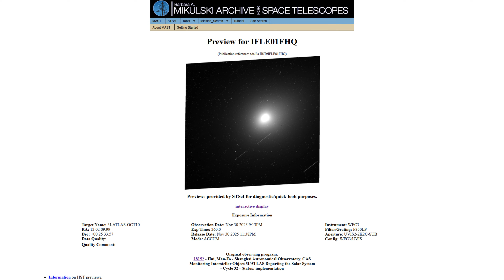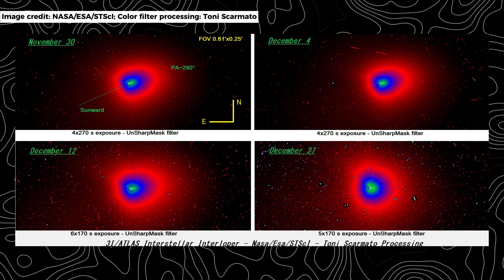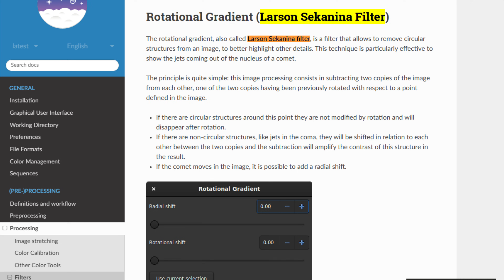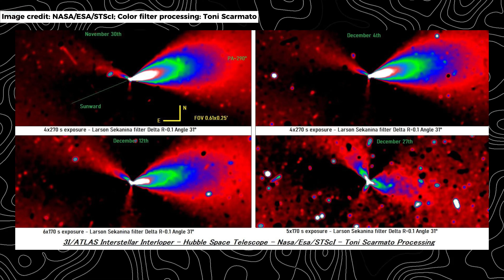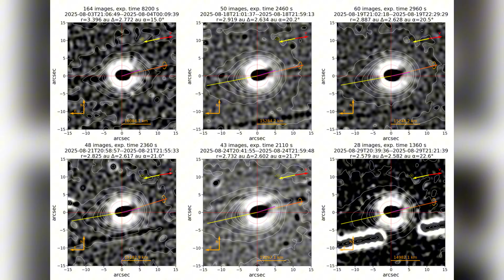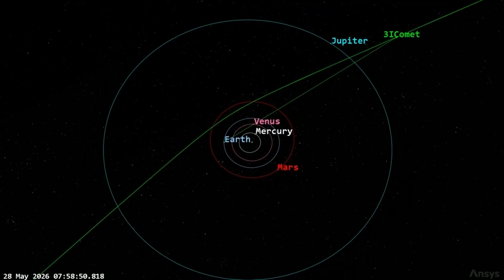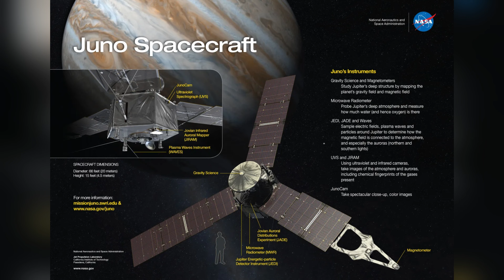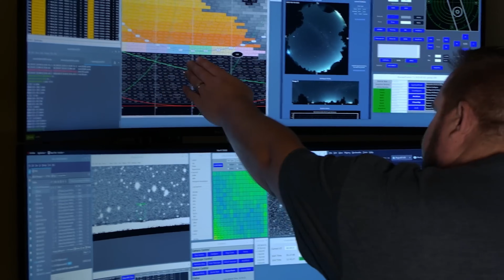3I/ATLAS Update: Hubble Just Discovered Something That Changes Everything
New observations from the Hubble Space Telescope have revealed unexpected features inside 3I/ATLAS — and the implications are bigger than anyone anticipated. In today’s breakdown, we examine what Hubble actually detected, how the data was analyzed, and why this discovery is forcing scientists to rethink earlier assumptions.

This isn’t hype or guesswork. We walk through the verified observations, compare them with previous models, and explain what this could mean for our understanding of interstellar objects moving through our solar system.

If you want the facts, the data, and the context that mainstream headlines are missing, this is where it starts.